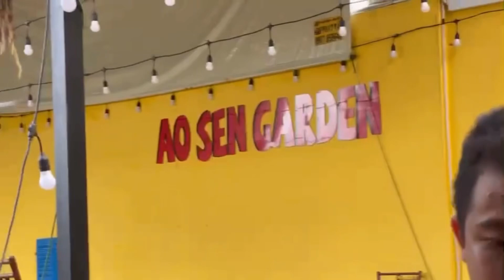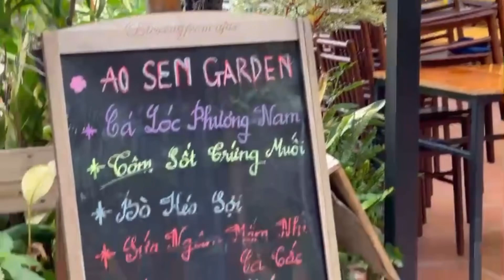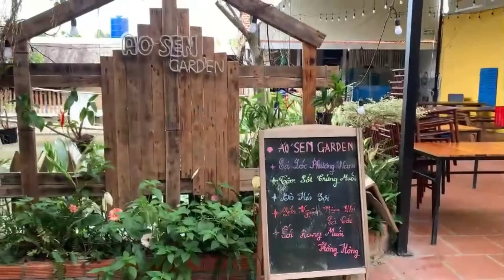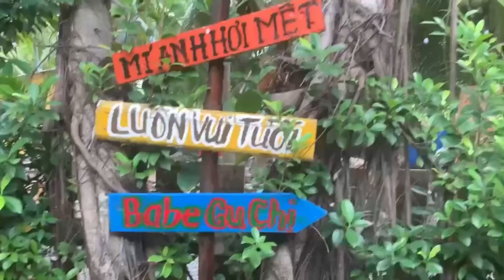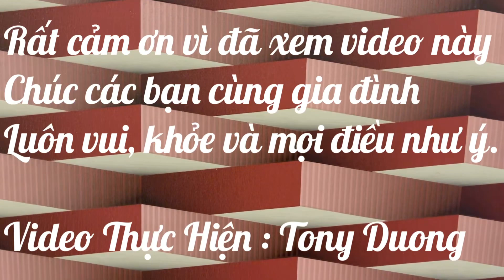Tonyhung2023 162 ( Quán Ăn..! Ao Sen Garden Ở Tại..! Sơn Đông Bến Tre )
Cám ơn quý vị & các bạn đã xem video này ! Mình sẽ tiếp tục chia sẻ thêm nhiều videos khác nữa trên channel của TONY DUONG ở FLORIDA ! Xin mời quý vị & các bạn nhớ đón xem nhé! Nếu chưa ĐĂNG KÝ xin hãy nhấn nút ĐĂNG KÝ (SUBSCRIBE) bên dưới , để khi nào mình có VIDEO mới thì Youtube sẽ tự động báo cho quý vị & các bạn biết..!